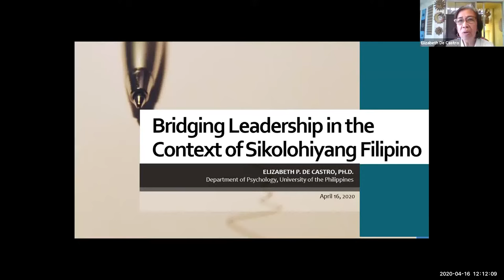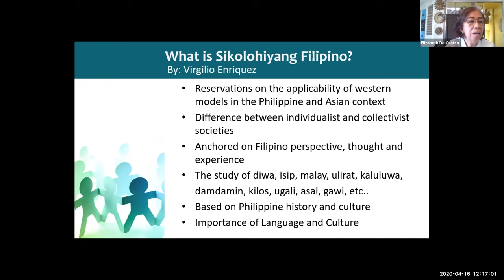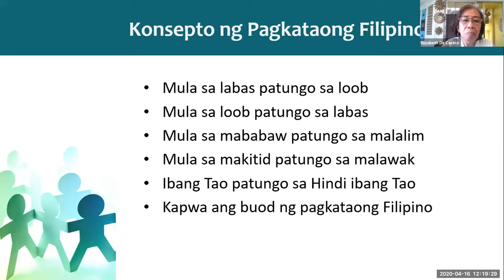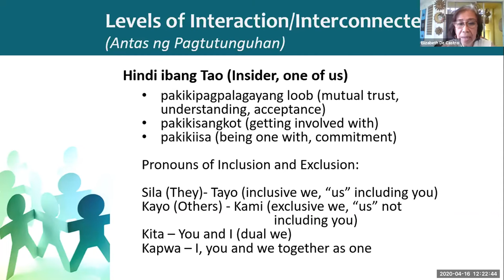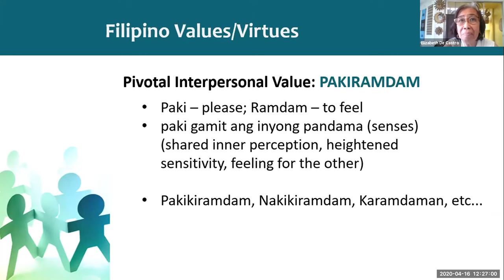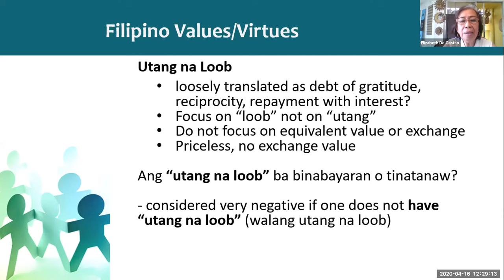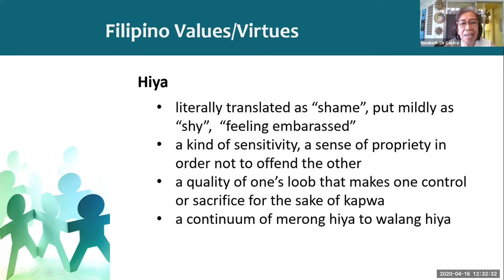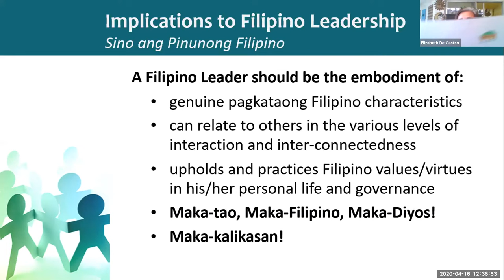Filipino Psychology and Crisis Leadership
Prof.Elizabeth P. de Castro PhD shares her thoughts on Filipino Psychology and how it is manifested in the current COVID19 response. She discusses core concepts of loob and kapwa as lenses for examining followership and leadership. Dr.de Castro taught at the Department of Psychology, University of the Philippines.